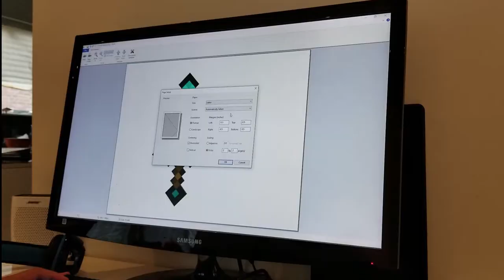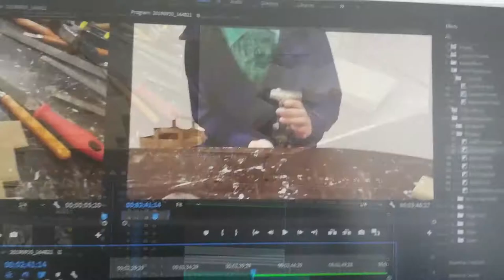Making A Minecraft Wooden Sword Out of Scrap Wood!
Epicly satisfying. Also gonna post more, i promise 😅